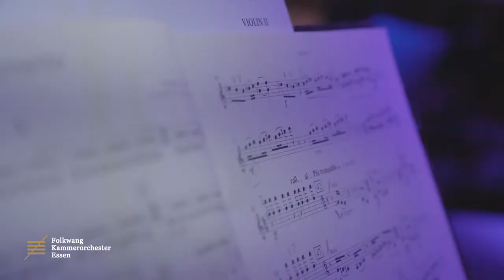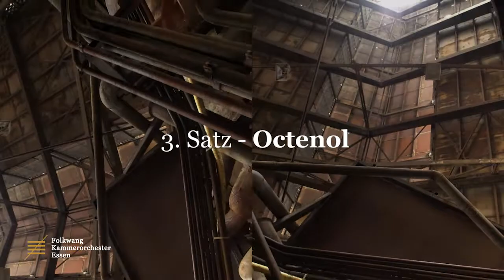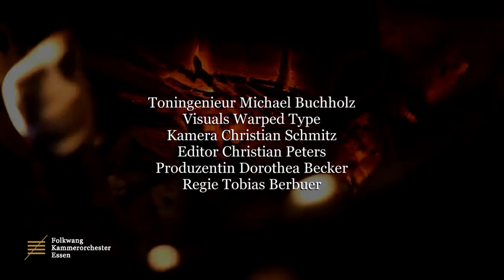"Materials" - Hauschka meets Folkwang Kammerorchester Essen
Making of
Hauschka
Folkwang Kammerorchester Essen
Johannes Klumpp
@ Weltkulturerbe Zeche Zollverein
Januar 2017 - Reihe "ExtraKlang - Mehr als nur Konzert"